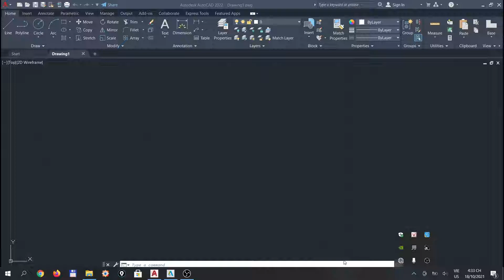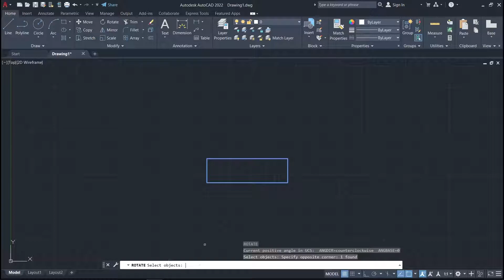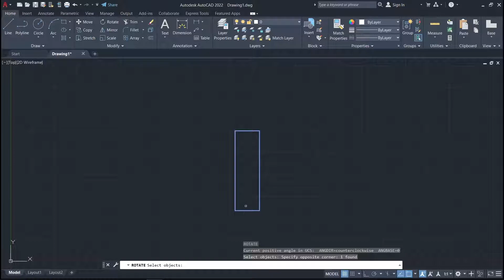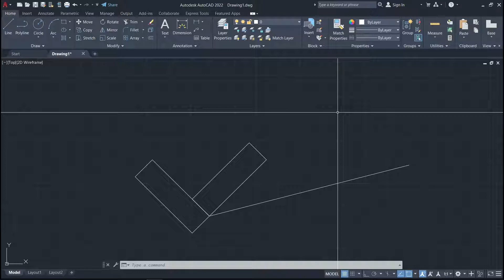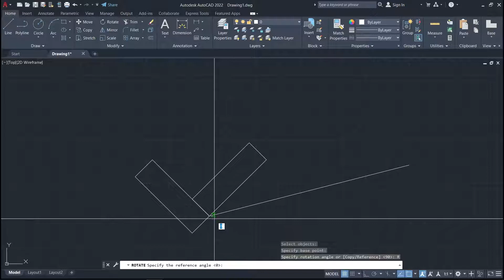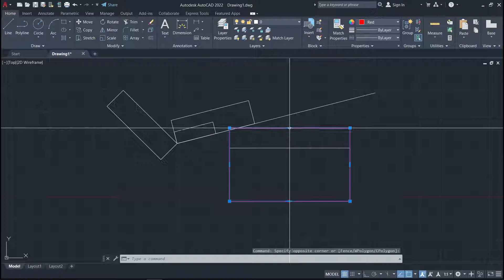CÁCH XOAY VÀ PHÓNG TO THU NHỎ ĐỐI TƯỢNG TRONG AUTOCAD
- Cách xoay đối tượng trên Autocad bằng lệnh Rotate.
- Cách phóng to thu nhỏ đối tượng trên Autocad bằng lệnh Scale.